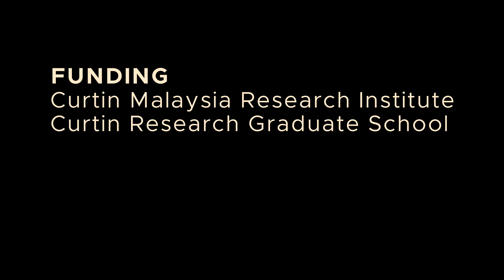Deer Cave, Mulu Caves National Park 2020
Microbial biodiversity, biogeochemical and biotechnological properties of Mulu cave system:

Sampling at Deer Cave, Mulu Caves National Park in northern Sarawak on the island of Borneo.

A combination of techniques in molecular ecology and geochemistry will be used to describe the microbial diversity revealed via water, soil and biofilm samples collected from Deer and Lagang’s Caves. Their role in the formation versus degradation of calcified structures and their ability to produce novel antibiotics will be elucidated.

for a description of the Mulu Caves projects.